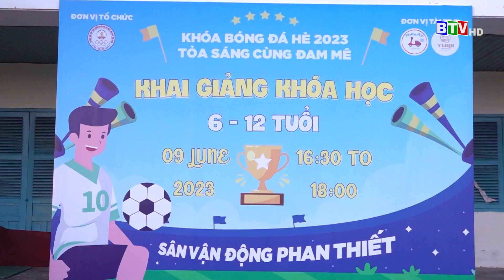Hè về - Tỏa sáng cùng đam mê